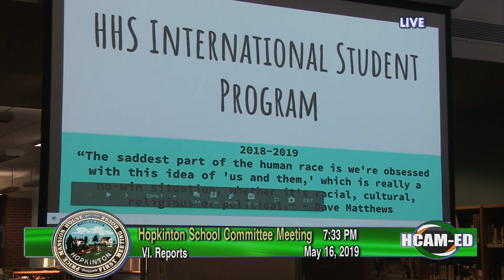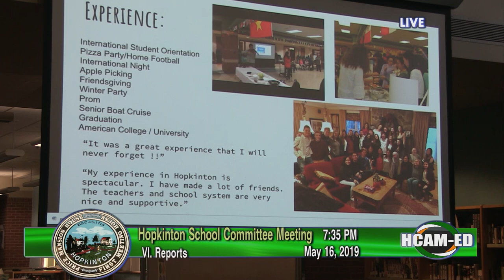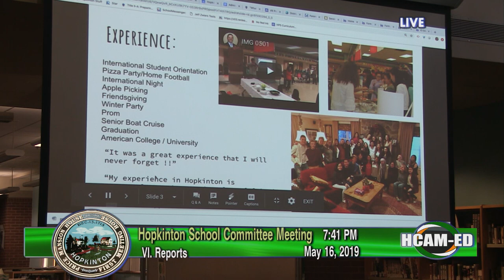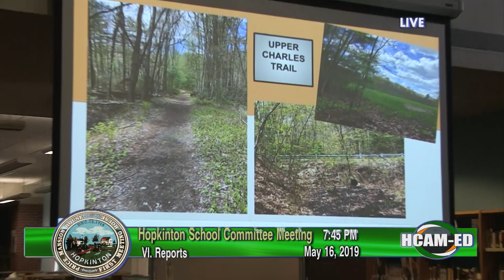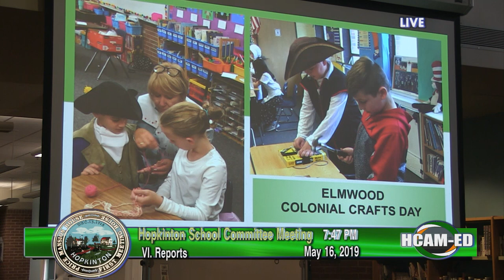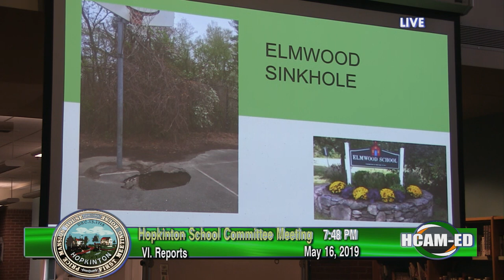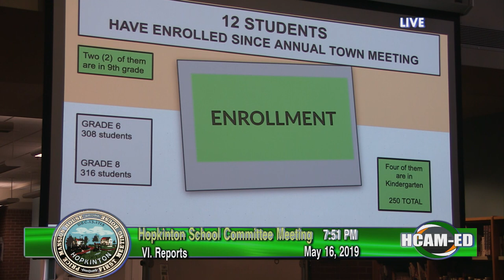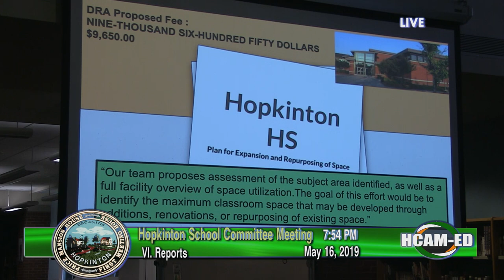School Committee Meeting: May 16, 2019